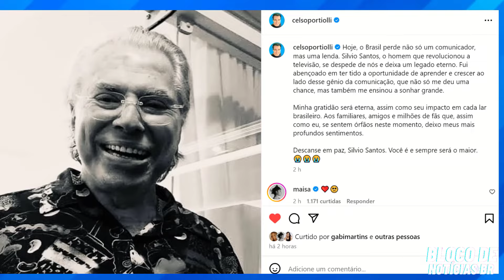ÚLTIMO PEDIDO DE SILVIO SANTOS É REVELADO PELA FAMÍLIA e SURPREENDE: ‘Ele pediu